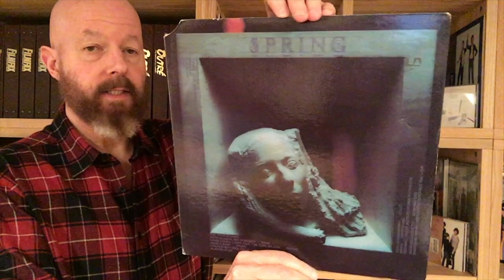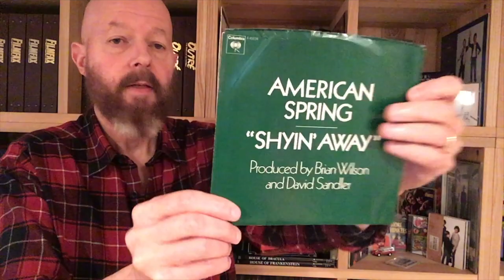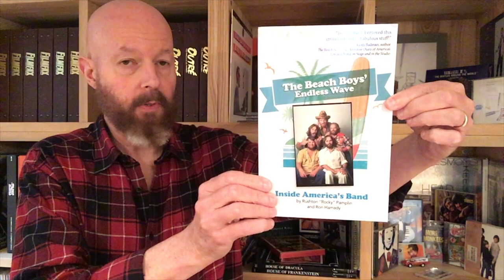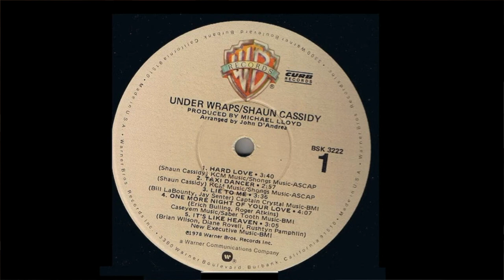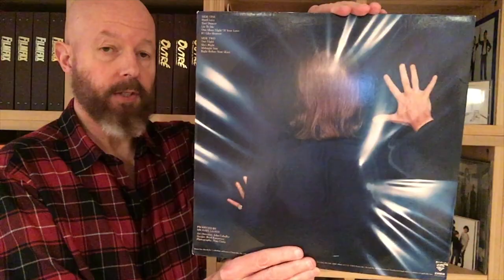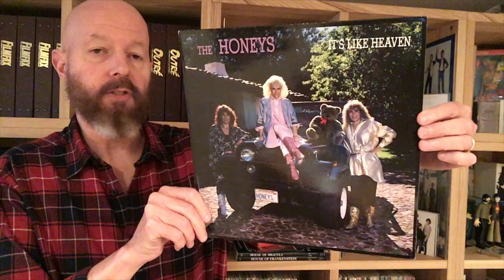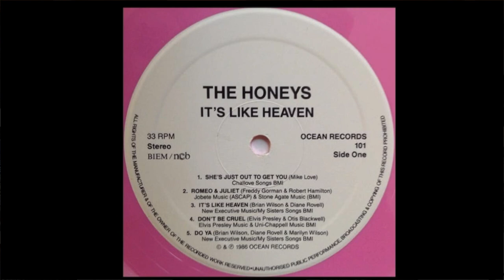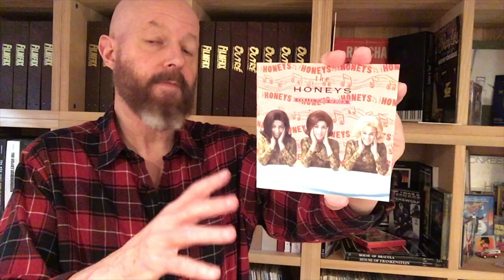046 American Spring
Last episode, we explored the excellent "Spring" album. This time, we look at the excellent "American Spring" single, their ever-more complicated story and ever-less interesting music. Hold on to your hats!